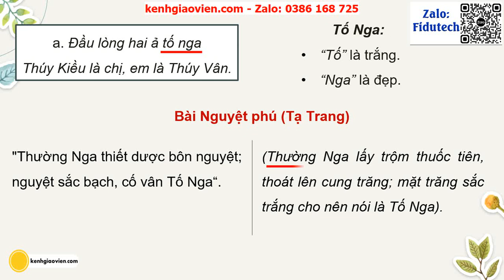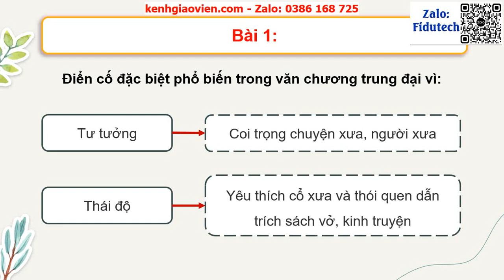Giáo án PowerPoint Bài 4: Thực hành tiếng Việt | GA điện tử Ngữ văn 12 kết nối tri thức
Phía trên là giáo án powerpoint hay còn gọi là giáo án điện tử, giáo án trình chiếu Bài 4: Thực hành tiếng Việt Nghệ thuật sử dụng điển cố trong tác phẩm văn học | GA điện tử Ngữ văn 12 kết nối tri thức. Giáo án được làm với phong cách: hiện đại, đẹp mắt để tạo sự hứng thú cho học sinh.